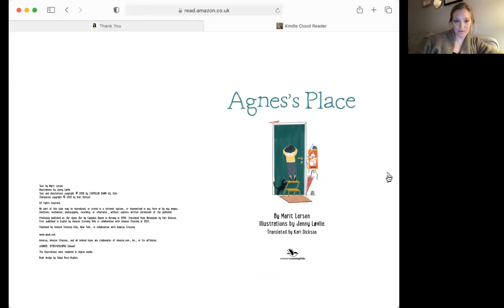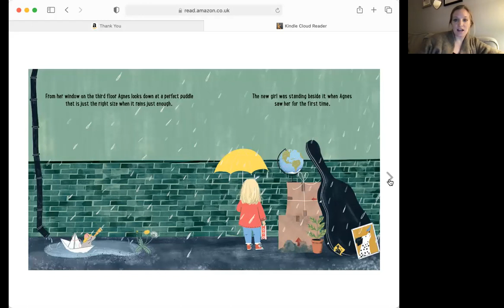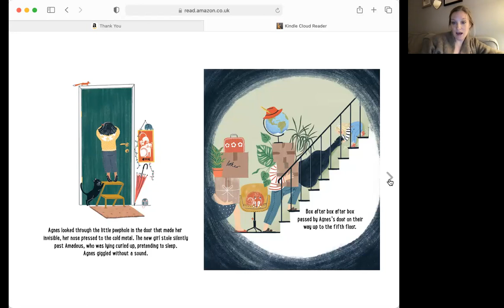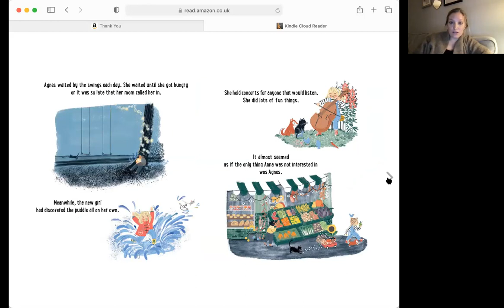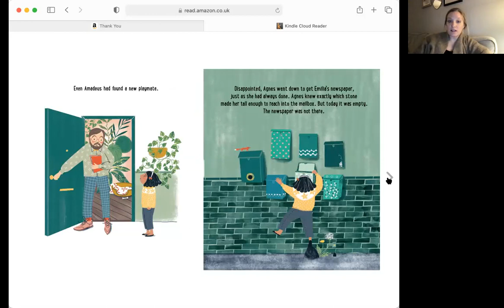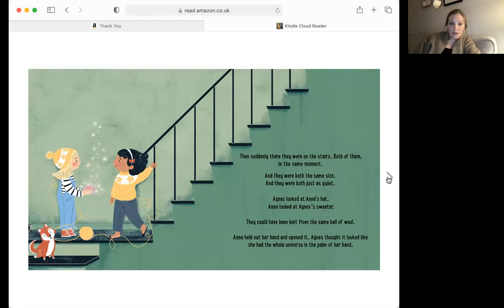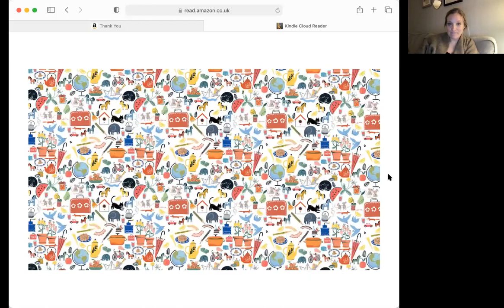Agnes' Place - Marit Larsen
Happy World Book Day!